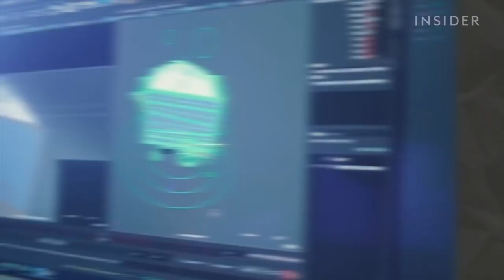KLAUS IS A CHRISTMAS MASTERPIECE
I talk about why KLAUS is a CHRISTMAS MASTERPIECE!